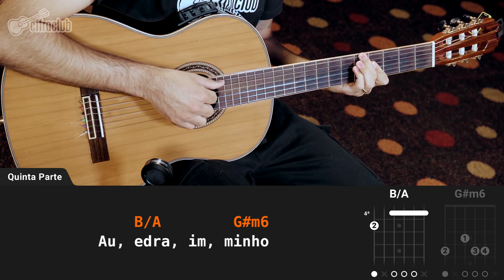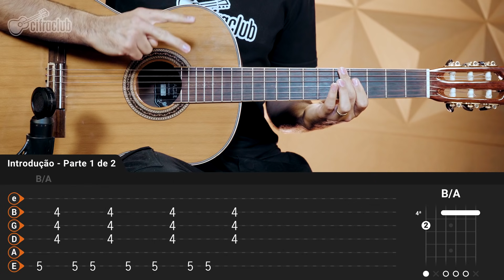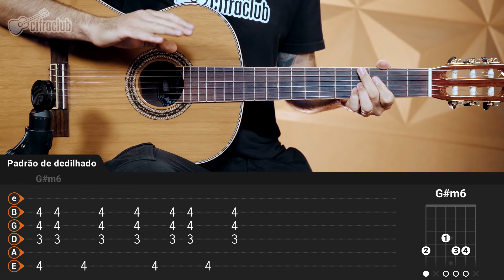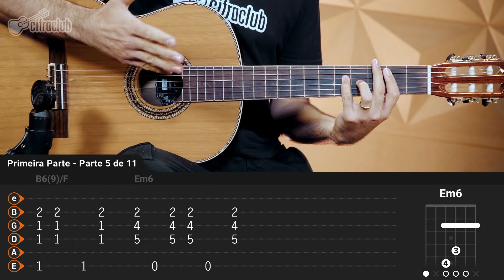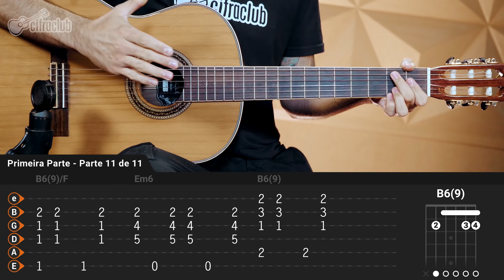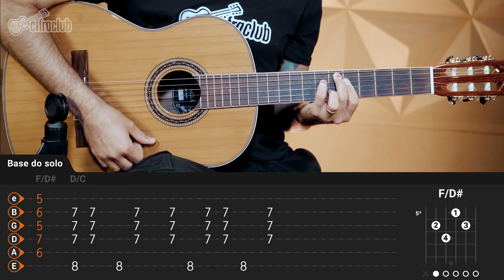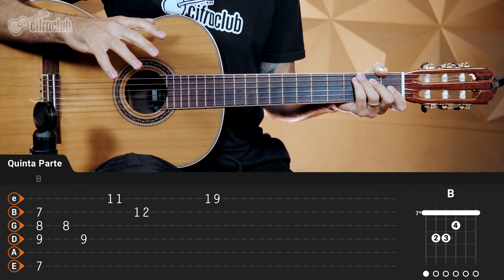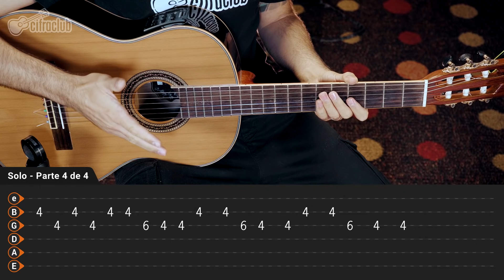ÁGUAS DE MARÇO - Tom Jobim (aula completa) | Como tocar no violão